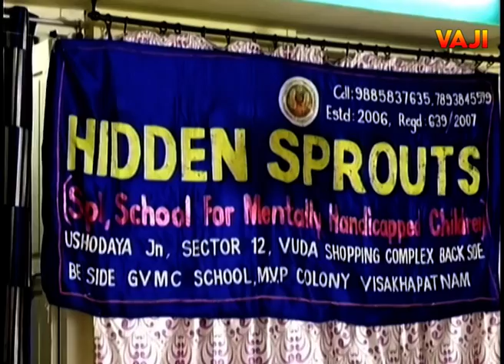14-11-2020 NEWS VAJI NEWS VSP